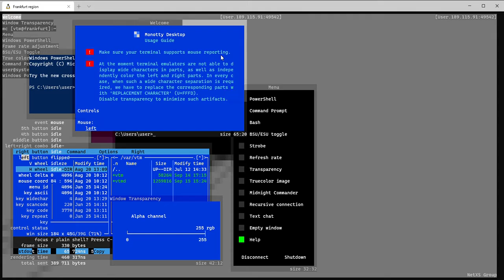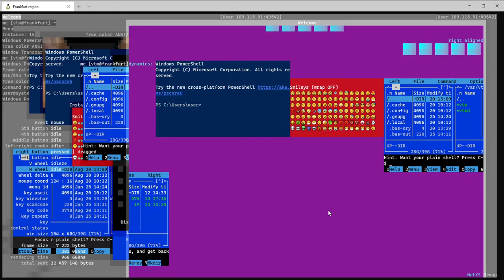vtm. Embedded content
Text-based desktop inside your console.